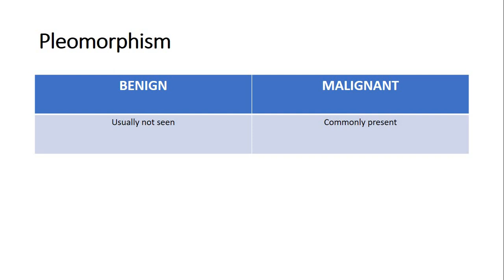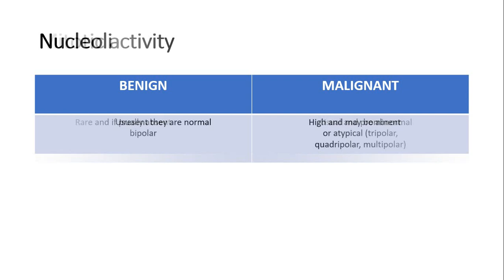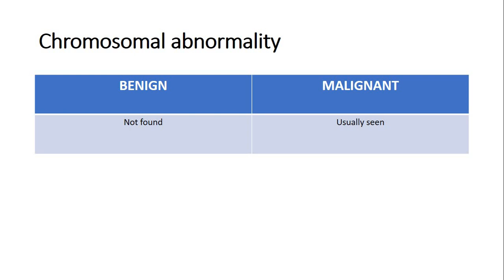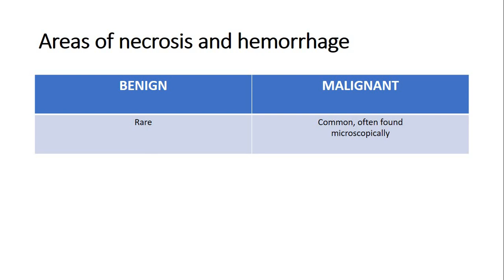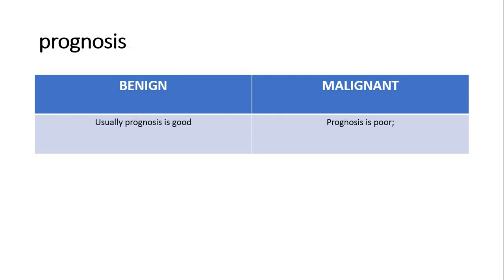DIFFERENCE BETWEEN BENIGN & MALIGNANT TUMOR || MedEasy ||Dr. DK